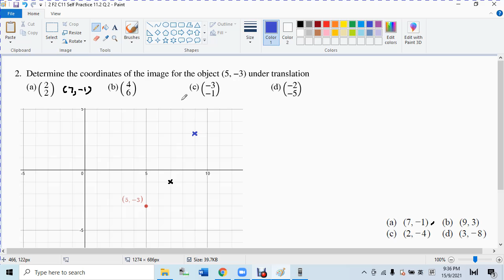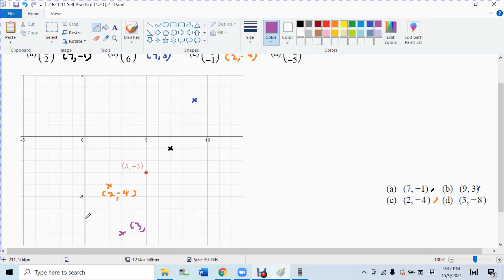2 F2 C11 Self Practice 11 2 Q 2